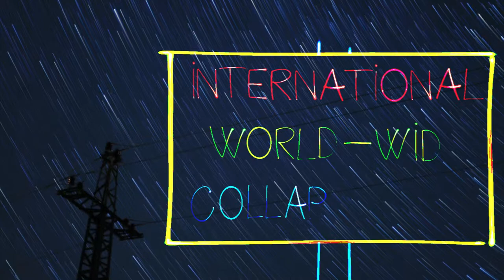Marie Curie Actions Fellowships CERN MOVIE 2012